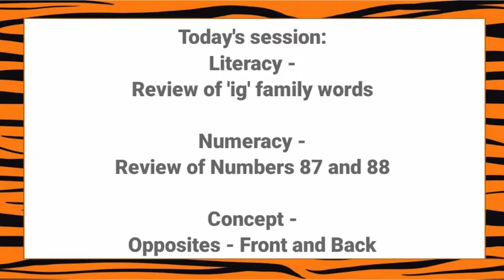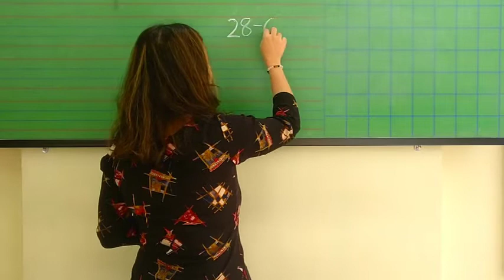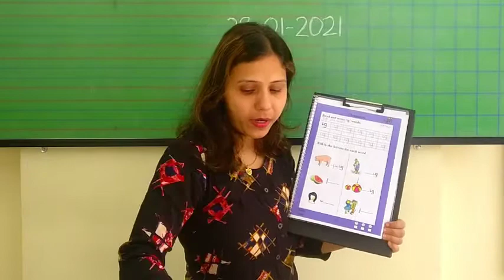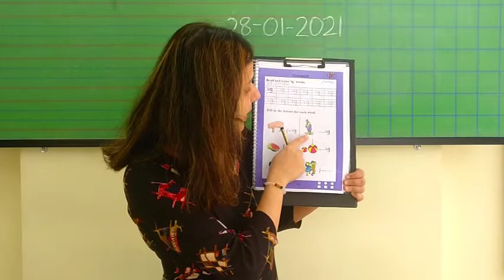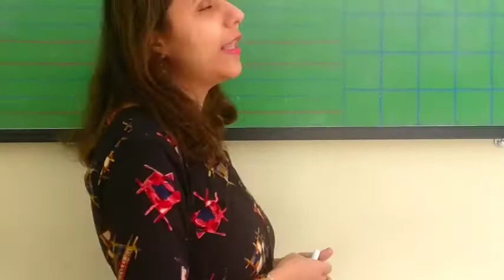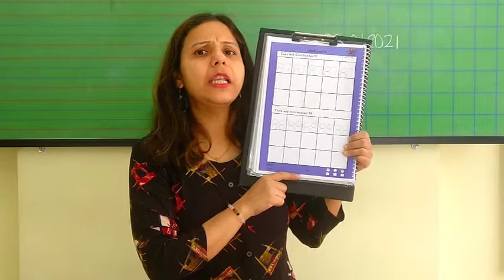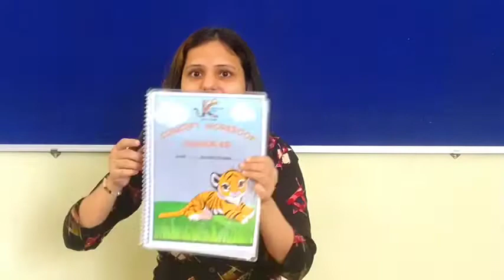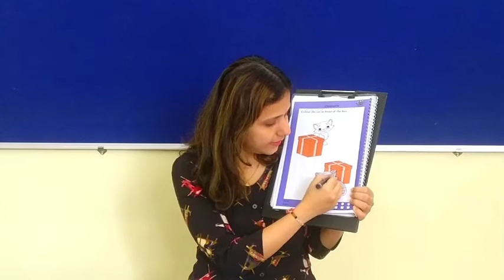Junior KG - 28th January 2021